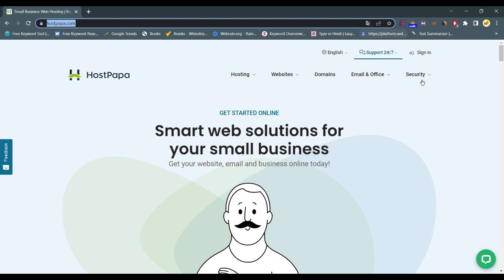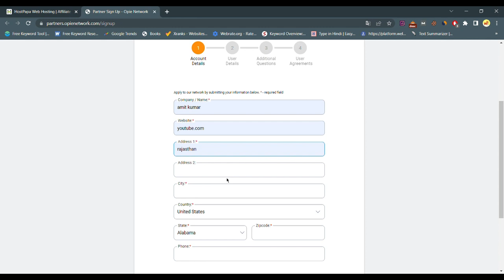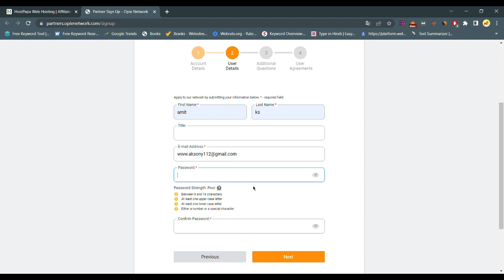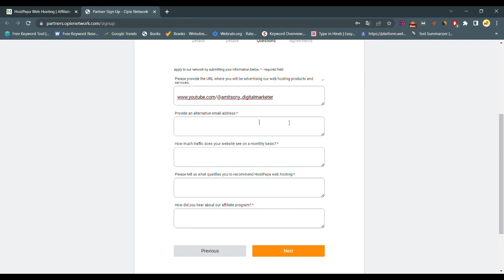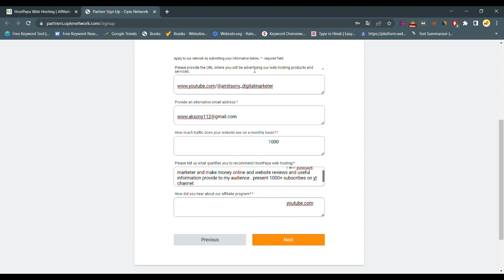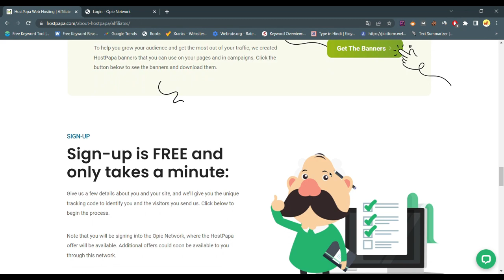How To Join Hostpapa Affiliate Program in 2023 | Earning Upto $125 Per Sale - Must Watch !!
To Guys Umid Hogi Aapko Ye Video Pasand Aaya Hoga - Pasand Aaye To Video Ko Like aur Channel Subscribe Bhi Jrur Kijiye Taki Aur Asi Useful aur Make Money Online, Affiliate Programs, Best Websites Review and More Ase Hi Video Laate Rhe aur Video Ko Share Bhi Jrur Kijiye. To Milte Hai Aur Ase Hi New aur Interested Topic aur Video Ke Sath Tab Tak Ke Liye Dosto Aapka Bahut Bahut Dhanywad !!